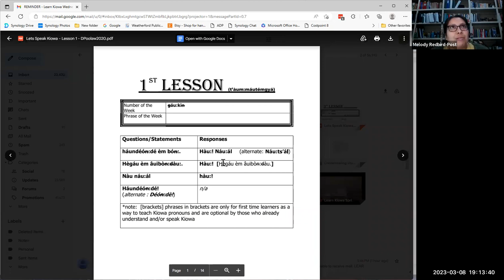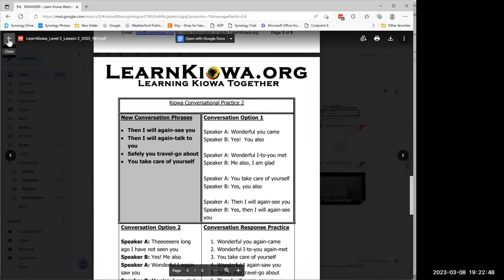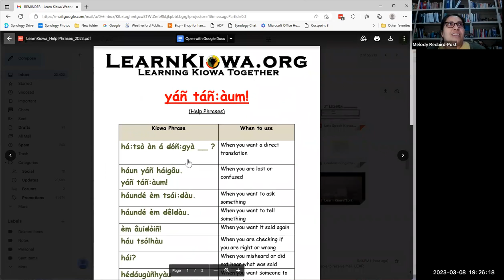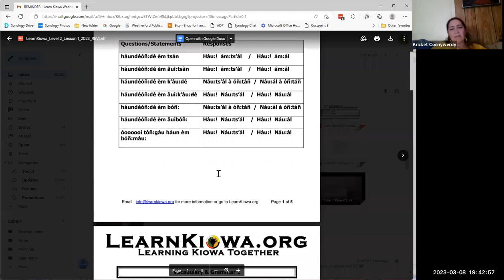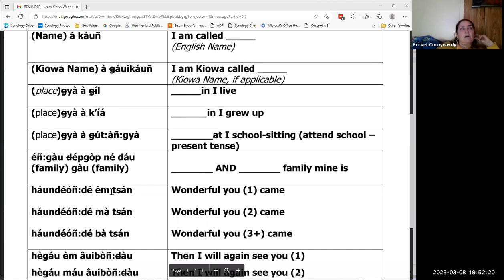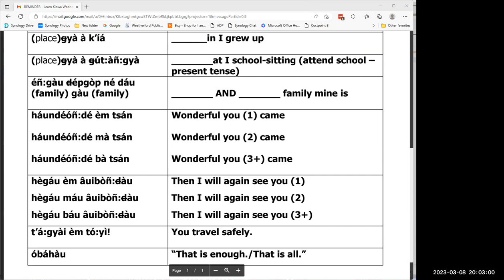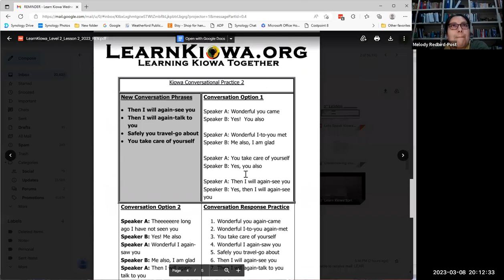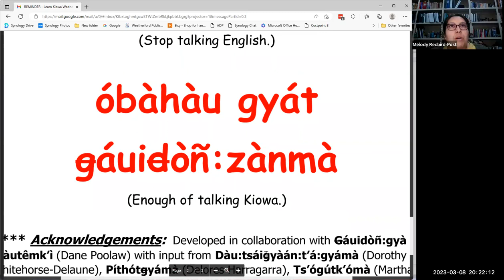Learn Kiowa Spring 2023 Session 7 - March 8 2023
This is Session 7 of the Spring 2023 series of Learn Kiowa Zoom Sessions, launched by Dr. Redbird-Post, 2022 Luce Indigenous Knowledge Fellow, in conjunction with LearnKiowa.org. Session 7 focused on: Updates from the Kiowa Language Credentialing Board; Review the Immersion Session preparation materials; Receive feedback from our Kiowa Elder Mentors; Begin our Kiowa Language Immersion Session with the goal of staying in Kiowa; Each Kiowa Language Learner will take turns presenting their Kiowa Introduction to the group; and Continue Kiowa Language Immersion Session for at least 30 minutes.